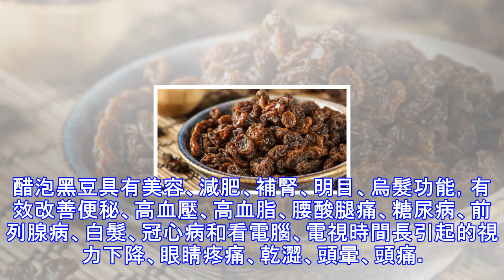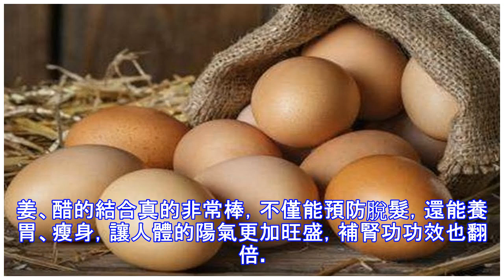醋泡一物功效好 人活百歲不顯老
醋泡雞蛋可以美容養顏，還能排毒補腎，治療疾病。（圖片來源:Adobe Stock） 大家說到醋，沒有人會陌生。它是我們生活最常見的一種調味品之一，非常受人們的喜愛，炒菜、炒飯都要通過放醋進行調味。但是醋雖然常見，它的營養卻不比那些昂貴的保健品差，將它與合適的食物進行搭配，就能起到意想不到的效果。不僅可以美容養顏，還能排毒補腎，治療疾病。  一、醋泡雞蛋         將雞蛋洗凈後放入容器中，倒入原香醋，密封48小時,待蛋殼軟化,僅剩薄蛋皮包著脹大了的雞蛋時，啟封，用筷子將蛋皮挑破，將蛋清、蛋黃與原香醋攪勻，再放置24小時後即可服用。可調整與彌補人體營養狀況，改善和提高新陳代謝水平，增強體質。...